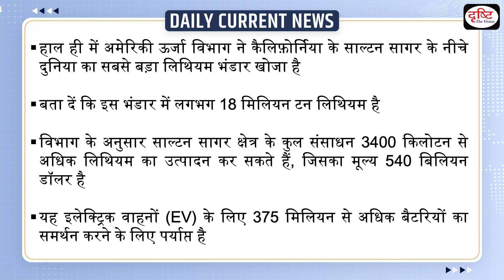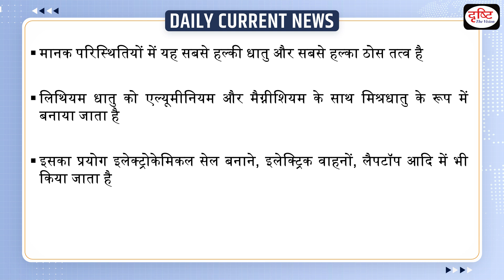सबसे बड़ा लिथियम भंडार : Daily Current News | Drishti IAS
The U.S. Department of Energy has made its second major lithium discovery this year, both of which promise to make the country self-sufficient in the critical battery metal for decades. The DoE has discovered a massive lithium deposit beneath California’s Salton Sea, holding an estimated 18 million tons of lithium. According to the DoE, with expected technology advances, the Salton Sea region’s total resources could produce more than 3,400 kilotons of lithium, worth up to $540 billion and enough to support over 375 million batteries for electric vehicles (EV)—more than the total number of vehicles currently on U.S. roads.

1. Videos by Dr. Vikas Divyakriti

2. Concept Talk- By Dr. Vikas Divyakirti